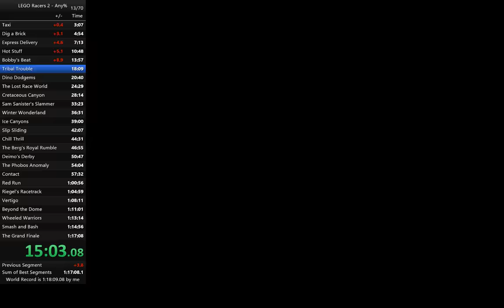Lego Racers 2 - Any% - 1:17:59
All graphic settings are on low, this removes some objects from the game (houses, palm trees, ...) and spawns only three AI opponents instead of seven.